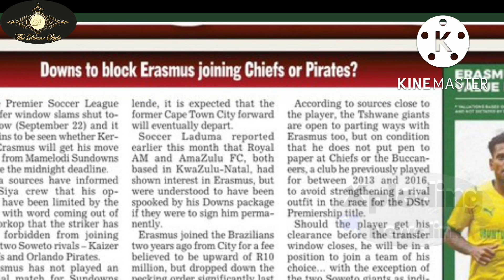Erasmus couldn’t wait for this day | Transfer update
Kermit Erasmus couldn’t wait for this day | Orlando Pirates | Kaizer Chiefs |  Rhulani Mokwena | Manqoba | Transfer update | Sundowns